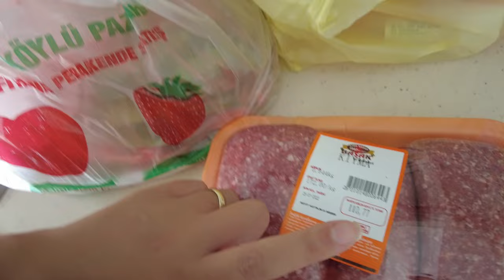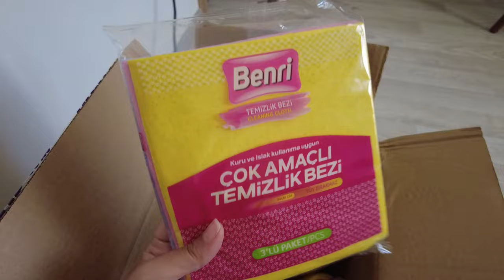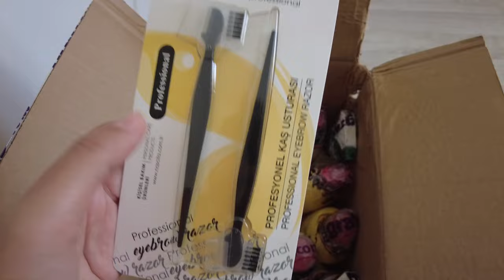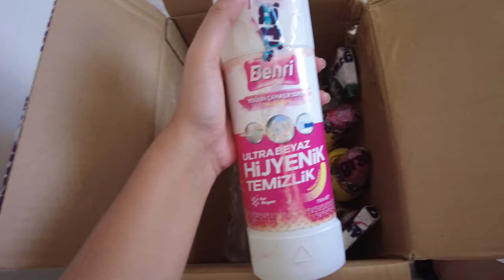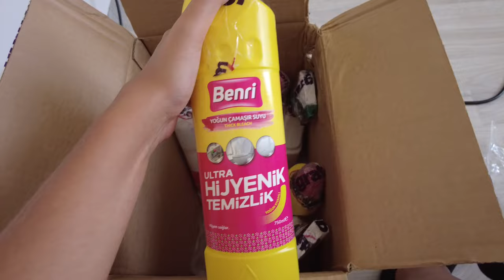DÜĞÜNE BENİMLE HAZIRLANIN | GRATİS ALIŞVERİŞİM | MAKYAJ MASAMI DÜZENLİYORUM | TATİL DÖNÜŞÜ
Herkese merhaba, tatil vlogları bitti. Artık İstanbul'dayız. 1 hafta boyunca evde neler yaptığımı çekmeye niyetlenmiştim ama 1 aylık bir vlog oldu. Birlikte yemek yaptık, düğüne hazırlandık. Makyaj masamı düzenledik, yaptığım Gratis ve Watsons alışverişinden bahsettik falan filan. Yani videoda yok yok :) Keyifli seyirler.

(Komisyonlulink)